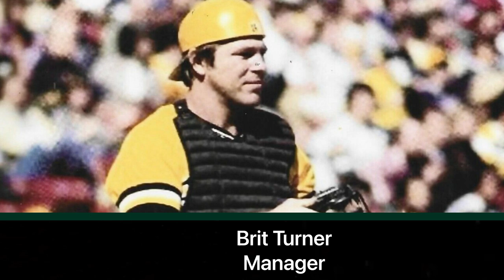RIP Ed Ott